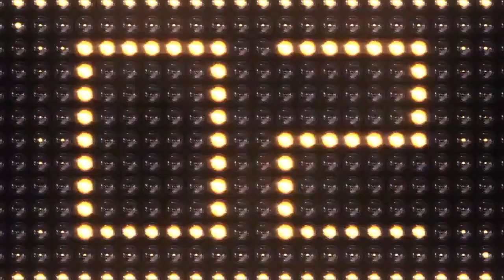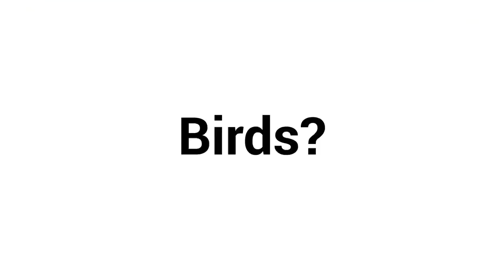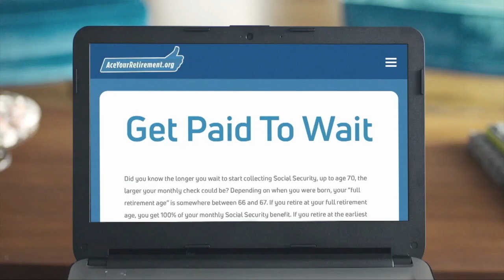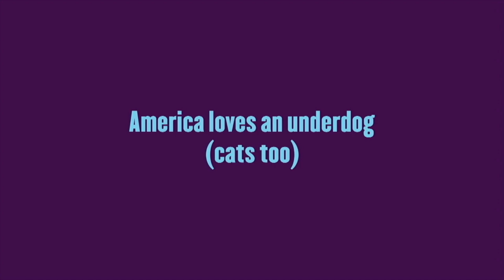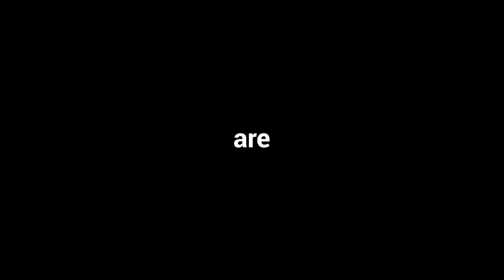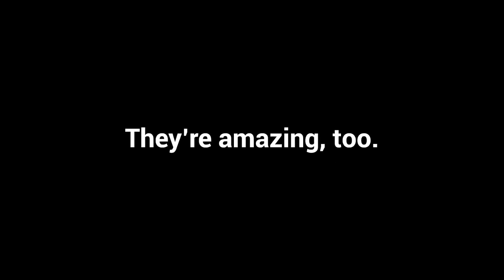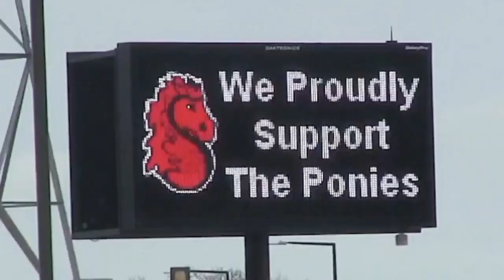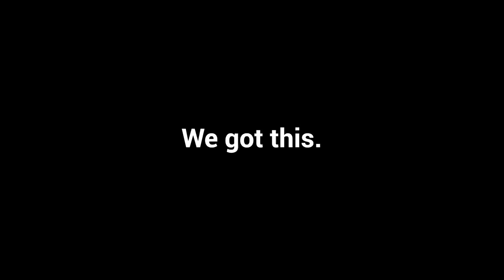Stillwater vs Hill-Murray Boys Hockey (Full Game) : January 21, 2020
Stillwater vs Hill-Murray Boys Hockey from January 21, 2020